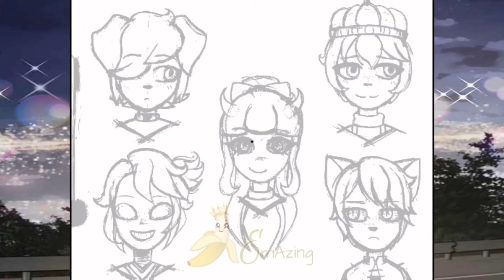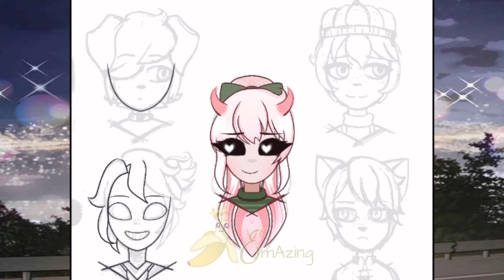Speedpaint #3!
Happy Thanksgiving!! This is for you Ginger, DoRi, Cri Cri, Sushi, and Sharky!!
I love you guys! You are great fam UnU
Dad, you better appreciate this the most because Midnight is SOOOO hard to draw and I nearly failed...
This took roughly 18 hours, mostly spent on Pumpkin and Midnight-
I hope this is satisfying enough!!
I love you fam ❤️